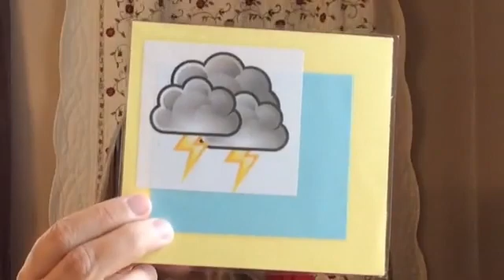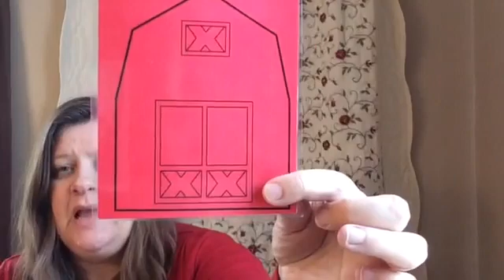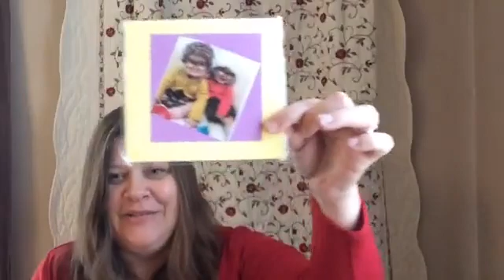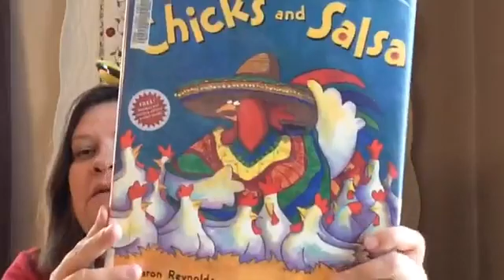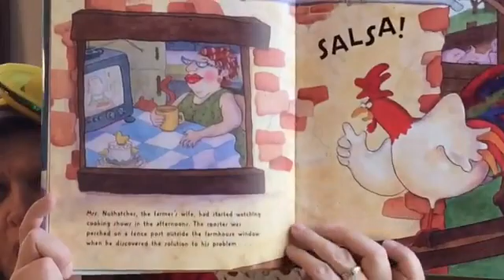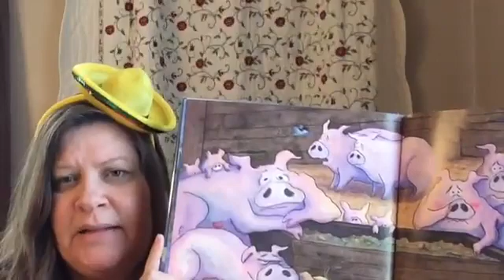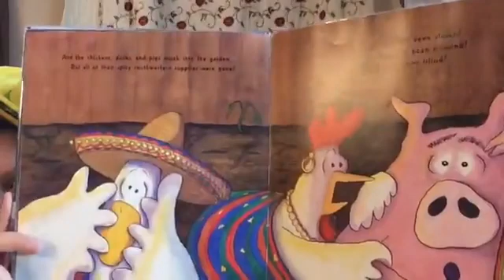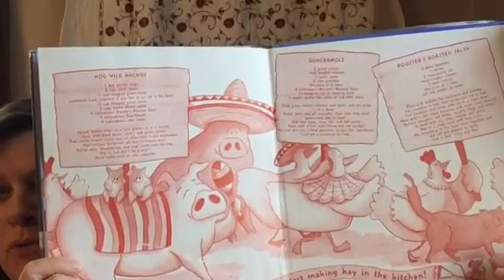May 5 2021 story time